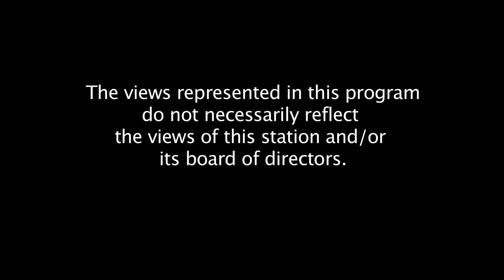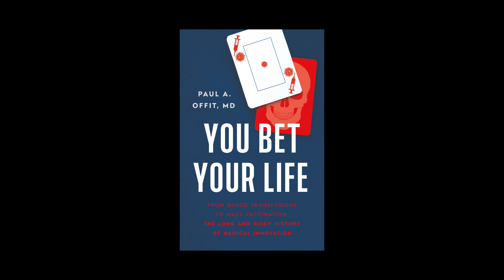Dr. Paul Offit ~ Tell Me When It's Over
Dr. Paul Offit is a pediatrician; a professor of both pediatrics and vaccinology; and he is the Director of the Vaccine Education Center at the Children's Hospital of Philadelphia. He is an expert on vaccines, immunology, and virology and co-inventor of the rotavirus vaccine RotoTeq, and is a member of the FDA Vaccines and Related Biological Products Committee.
He has published hundreds of papers in medical and scientific journals, speaks at both professional and public conferences, and is the author of 13 books.
His newest book is Tell Me When It’s Over: An Insider’s Guide to Deciphering Covid Myths and Navigating Our Post-Pandemic World.
00:00 Open
00:30 Intro
02:30 What was it like writing this book?
04:56 COVID origins - lab leak vs. wet market evidence
10:00 How vaccines work
12:03 Losing trust in the FDA
18:13 The goal of COVID vaccines
20:37 Where are we now, 3 1/2 years after vaccines became available?
22:24 When misinformers should know better
24:34 What most upset Dr. Offit about the pandemic?
26:22 COVID treatments
28:40 Global surveillance for disease
31:08 Measles, measles, measles, here, there, and everywhere
36:12 Wrap-up, and What's next for Dr. Offit?